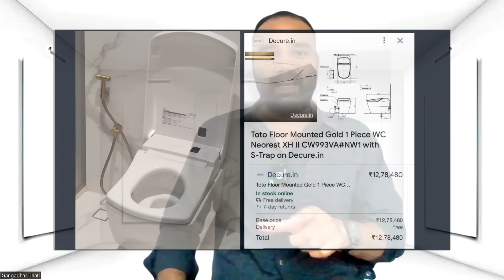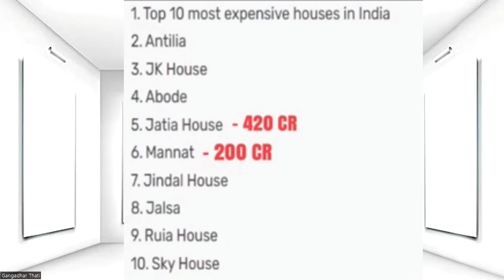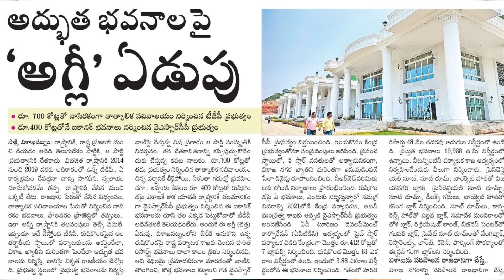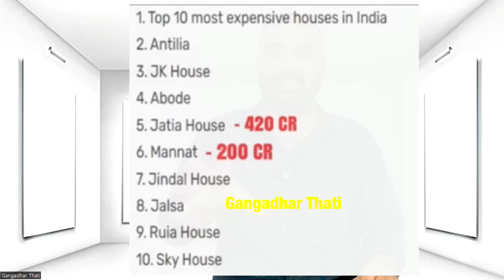journalist Sai Lies Vs facts | Journalist Sai on Rushikonda | Rushikonda Palace Facts Vs Lies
journalist Sai Lies Vs facts | Journalist Sai on Rushikonda | YS Jagan Rushikonda Palace | Rushikonda Palace Facts Vs Lies | జర్నలిస్ట్ సాయి అబద్దాలు నిజాలు | రుషికొండ మీద జర్నలిస్ట్ సాయి వైసీపీ కామెంట్స్ | వైఎస్ జగన్ రుషికొండ పాలస్ నిజాలు Vs అబద్దాలు